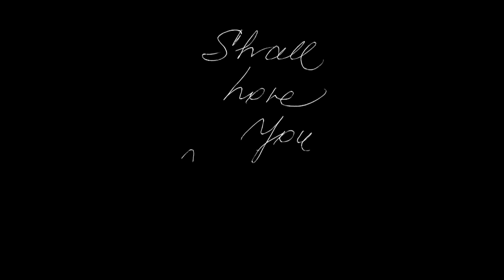Lita Ford - Mother (official video)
LITA FORD "Mother"
new video - song taken from the current album "Living Like A Runaway"